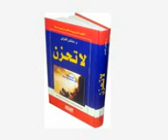PASHTO BAYAN MA KHAPA KAIGA PASHTO BYAN LA TAHZAN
PIR  MIR  AGHA  SAHIBZADA  MOSAHI